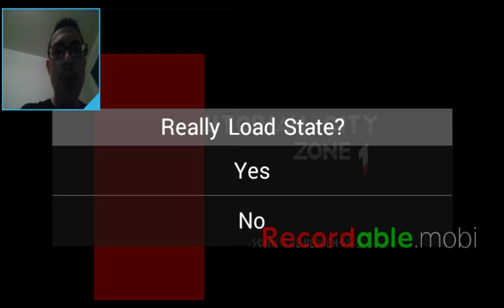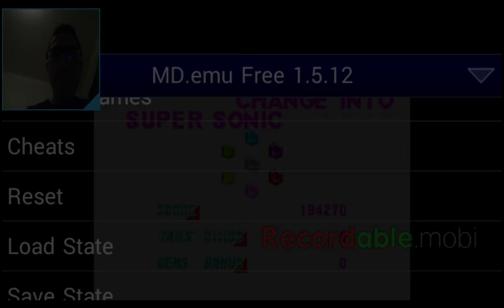Sonic 2 Return of Shadow Utopian City Zone Part 1